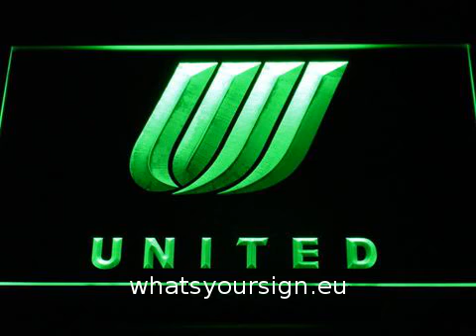United Airlines Tulip Logo LED Neon Sign